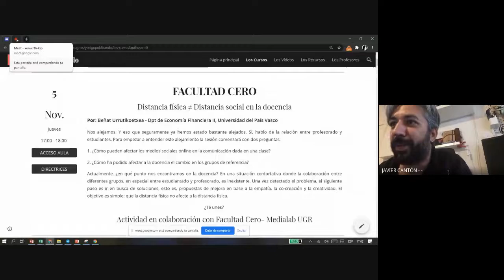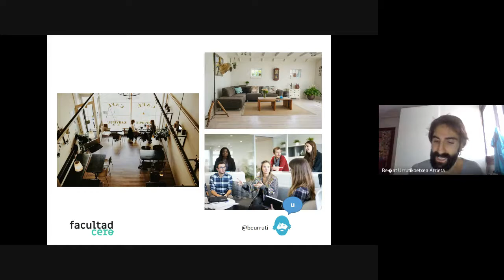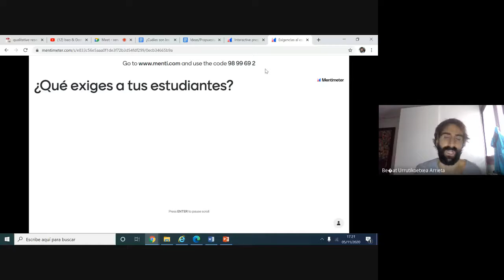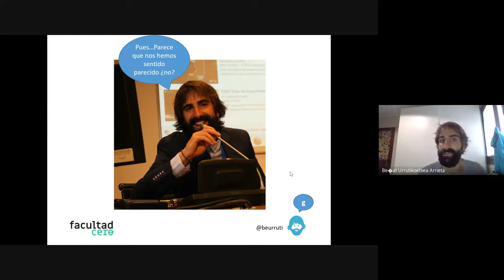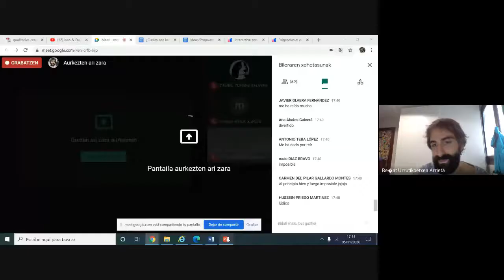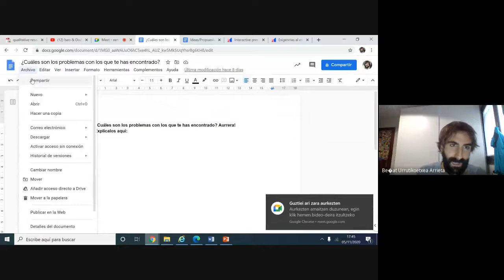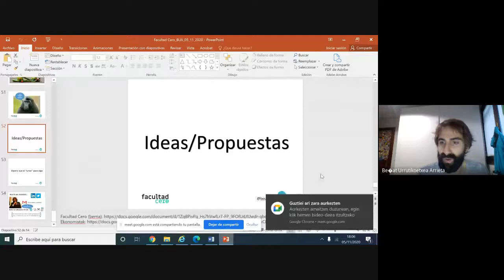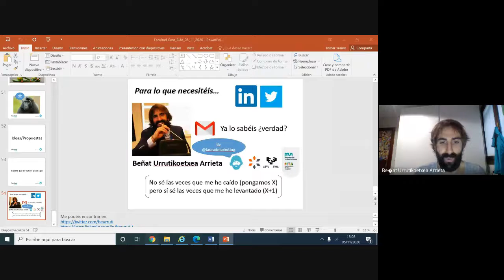Distancia física ≠ Distancia social en la docencia, con Beñat Urrutikoetxea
Distancia física ≠ Distancia social en la docencia, con Beñat Urrutikoetxea (Mondragon Unibertsitatea, Universidad del País Vasco/Euskal Herriko Unibertsitatea), dentro de la iniciativa yosigopublicando de la Universidad de Granada (5/11/2020).